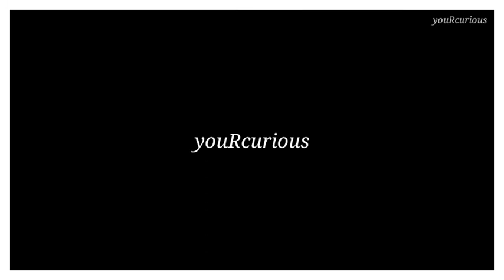Refrigerator Water Vs. Matka Water (Earthen Pot) , The best water for you | Hindi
In this video you will know which water is best , Refrigerator Water or Matka Water (Earthen Pot ) .